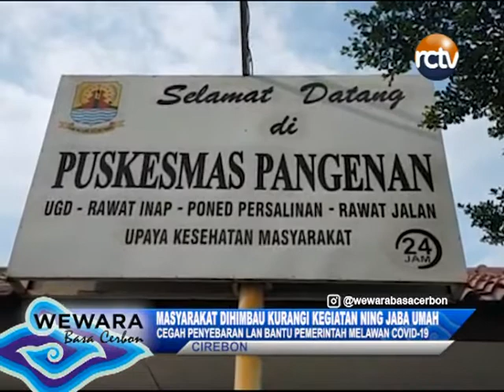MASYARAKAT DIHIMBAU KURANGI KEGIATAN NING JABA UMAH